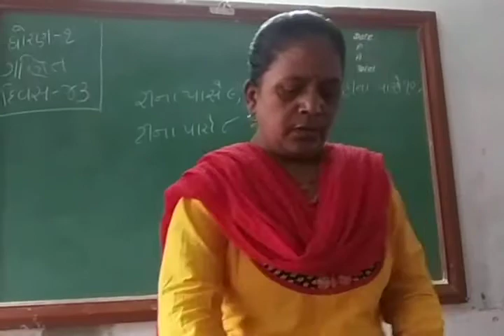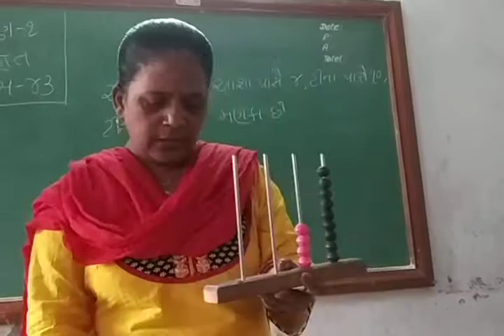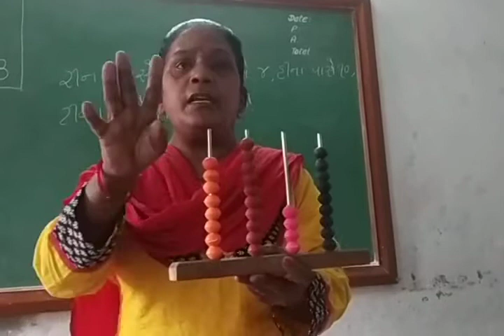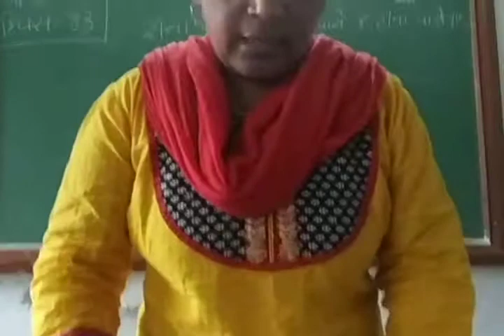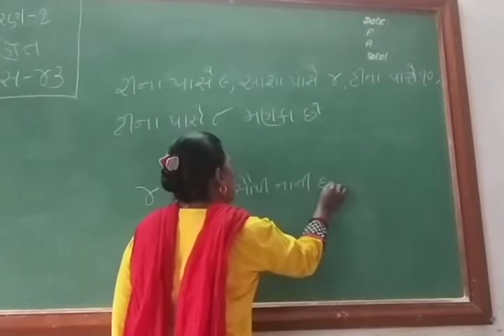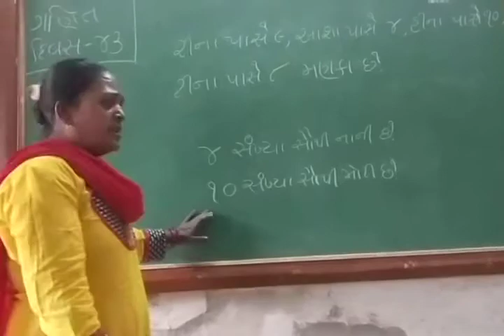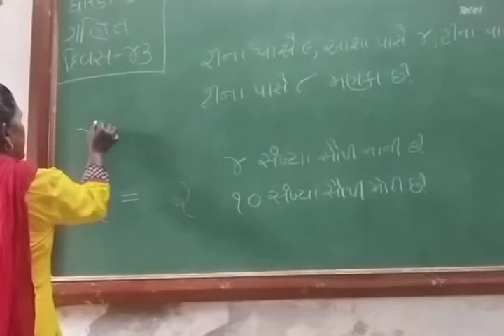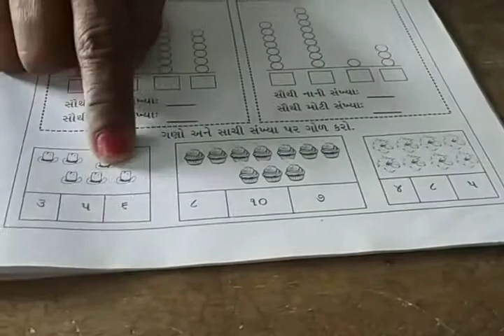std 1 maths day 43